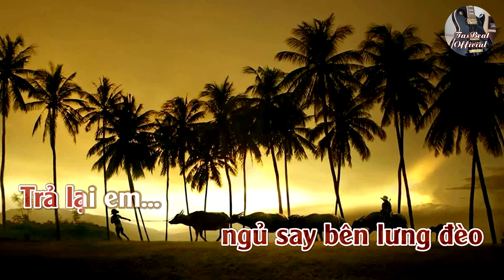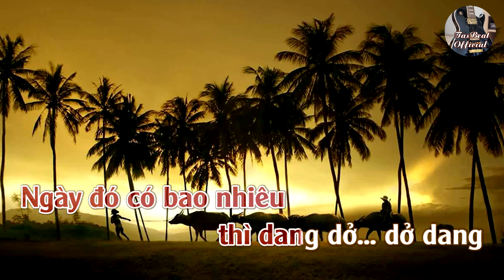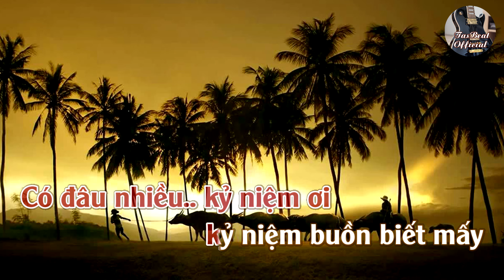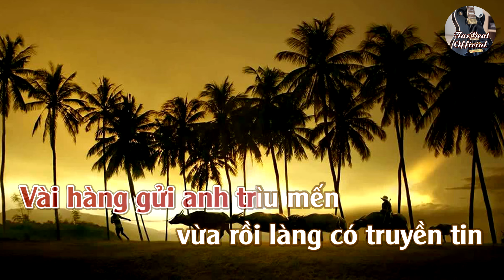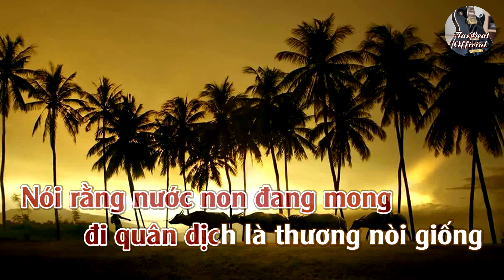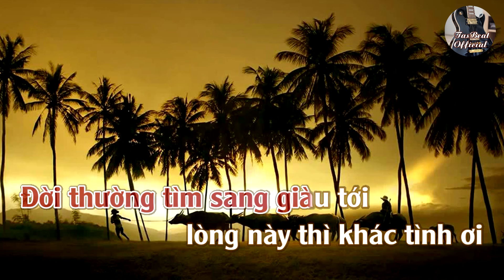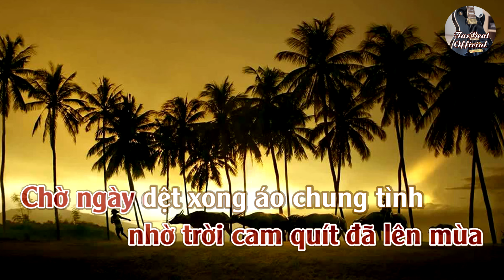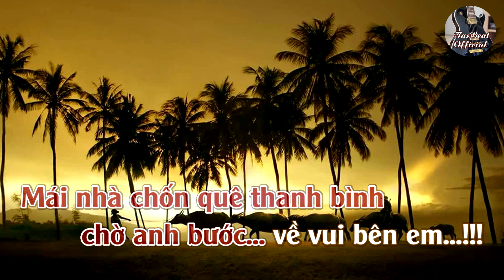Karaoke Liên Khúc: Một Mình Thôi & Bức Tâm Thư Tone Nữ | TAS BEAT